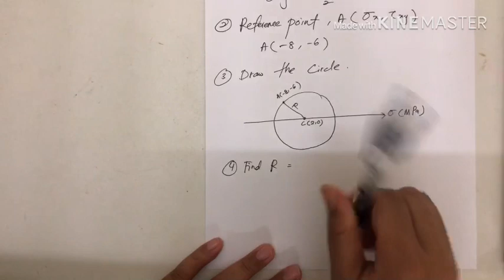Chapter 3 Stress Transformation [3/3]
Salam & Good day all,

I’m hoping that these videos will give u better understanding on our Chapter 3 Stress Transformation.